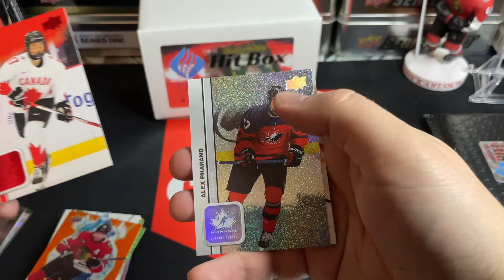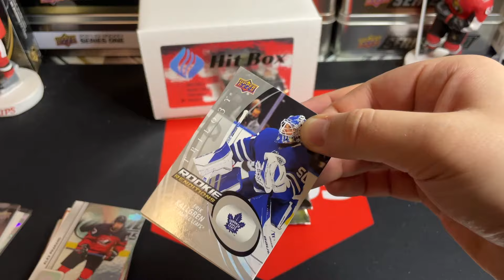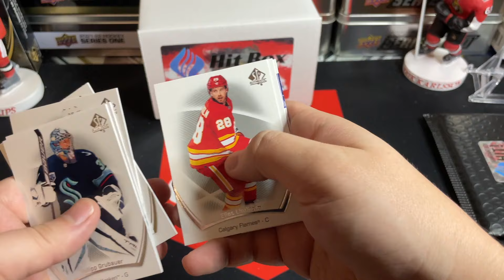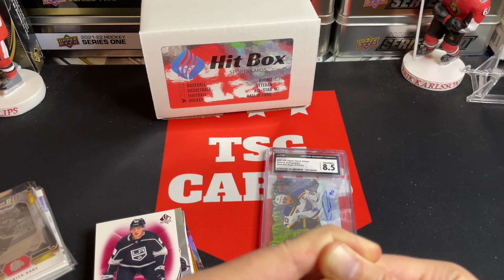MULTIPLE AUTOS - OPENING THE PREMIUM ALL STAR HOCKEY HITBOX FOR MAY 2024!!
TSG Cards
Woodstock, ON  N4T 1R9
Canada